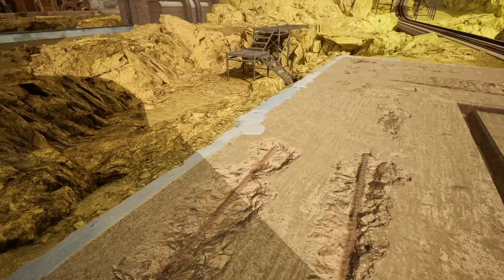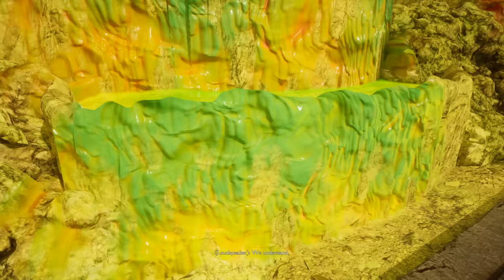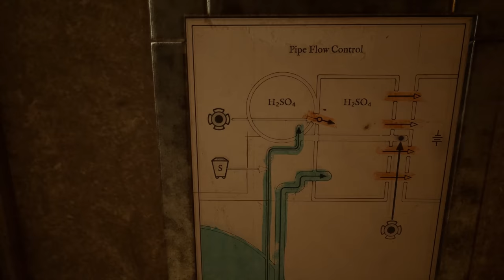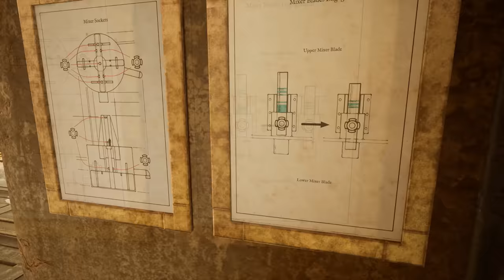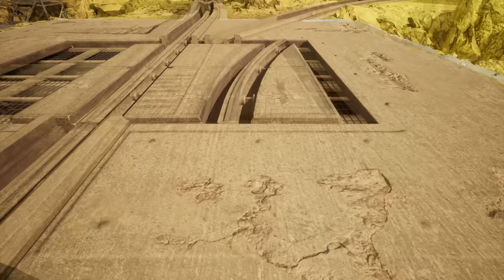Let's Play Firmament - part 10 - Acid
I'm becoming increasingly less surprised that keepers entered "deep sleep" here early.